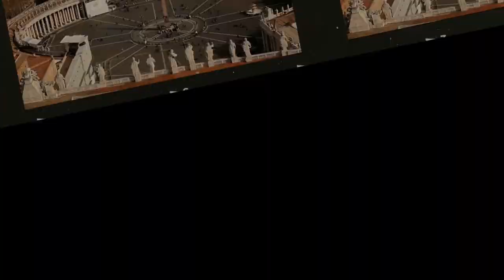GIA CÁT LƯỢNG LOẠI BỎ NGỤY DIÊN, TRAO ẤN NGUYÊN NHUNG CHO KHƯƠNG DUY ĐÚNG HAY SAI?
Bên cạnh nhóm Ngũ hổ tướng lẫy lừng, nhà Thục Hàn còn sở hữu trong tay không ít danh tướng kiệt xuất như Ngụy Diên, Khương Duy hay Vương Bình. Điểm chung của 3 vị tướng này đều là bỏ Tào theo Lưu nhưng trong khi Khương Duy và Vương Bình đều được trọng dụng, thì Ngụy Diên lại luôn bị Gia Cát Lượng gạt sang một bên, dù ông là hàng tướng có thâm niên nhất. Ngụy Diên đi theo Lưu Bị sau khi Quan Vũ chiếm được Trường Sa. Ông có sức khỏe, dũng mãnh hơn người và biết quan tâm đến quân sĩ, nên rất được cấp dưới kính trọng. Tuy nhiên, Ngụy Diên lại không được lòng bạn bè hay các quan tướng cùng chướng, đặc biệt là Gia Cát Lượng. Công bằng mà nói, Gia Cát Lượng rất nhìn nhận tài năng của Ngụy Diên, hay đề bạt, giúp ông có một địa vị nhất định trong quân đội Thục Hán.